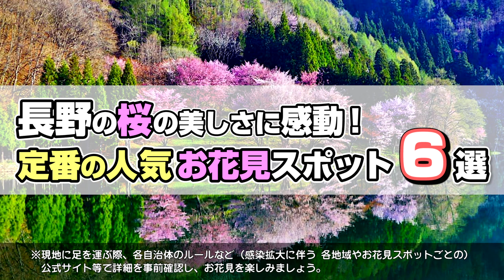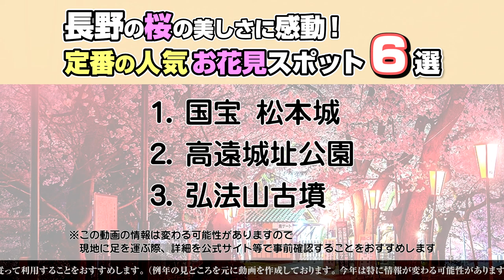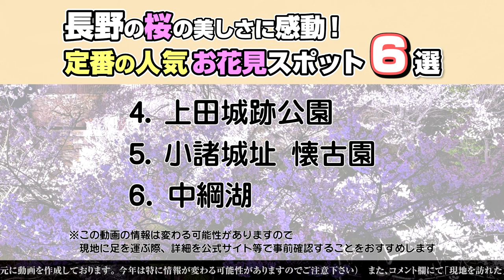【長野観光/人気】長野の桜の美しさに感動！お花見スポット６選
長野県への旅行や観光で参考にしてください。今回は、長野県の定番になっているお花見スポットを6選でご案内いたします。この動画で紹介されてないオススメがありましたら、ぜひコメント欄でシェアしてくださいね。

0:00　テーマ

1:06　1.国宝 松本城

2:16　2.高遠城址公園

3:19　3.弘法山古墳

4:11　4.上田城跡公園

5:21　5.小諸城址 懐古園

6:29　6.中綱湖